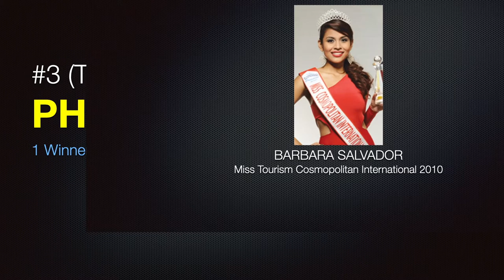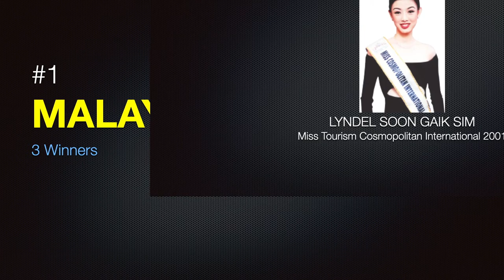Asian Countries' Rankings in MISS TOURISM COSMOPOLITAN INTERNATIONAL (1999 to 2021) Winners Only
These are the rankings of Asian countries in Miss Tourism Cosmopolitan International from 1999 to 2021 according to winners only. There are no runners-up awarded in this pageant.